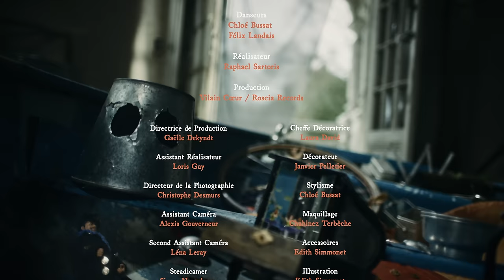Vilain Coeur, JoeyStarr - D'où je viens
Disponible sur toutes les plateformes musicales :
Vilain Cœur ft. JoeyStarr “D’où je viens”
Réservez vos billets ici : Prochainement disponible

CHANSON
Enregistrée par Josselin Sallet et Josh Torrent
Réalisée par la Team Creativ (Josselin Sallet et Abdelhak Guard)
Le Bon Sandwich, une division AG Group, un label distribué exclusivement par Universal Music France
Avec le soutien de la Région Auvergne-Rhône-Alpes

CLIP
Produit par Vilain Cœur et Roscia Records
Réalisé par Raphaël Sartoris
Avec : Kaïs Ouassini, JoeyStarr, Cris Tanzilli, Sofi Sahacic
Danseurs : Chloé Bussat, Félix Landais
Directrice de Production : Gaëlle Dekyndt
Assistant Réalisateur : Loris Guy
Directeur de la Photographie : Christophe Desmurs
Assistant Caméra : Alexis Gouverneur
Second Assistant Caméra : Léna Leray
Steadicamer : Simon Neugebauer
Chef Electricien : Antoine Dorseuil
Electricien : Morgan Ajaujo
Ingénieur du son : Gautier Decline
Régisseur Général : Ruben Regnier
Cheffe Décoratrice : Laura David
Décorateur : Janvier Pelletier
Stylisme : Chloé Bussat
Maquillage : Chahinez Terbèche
Accessoires : Edith Simonnet
Illustration : Edith Simonnet & Jérôme Candela
Montage : Raphaël Sartoris
Étalonnage : Eudes Quittelier
Mixage : Josselin Sallet
Making of : Jbach

PAROLES
D’où je viens
Les jouets sont armés
Même le vent
Voit les joues se creuser
La terre fait semblant de trembler

On éteint
La chambre où je suis né
Sous le sable, des châteaux effondrés
Demain, je deviens l’étranger

On m’emmène voir ailleurs
De quelle couleur on a repeint l’enfer
Mais je ne suis qu’un enfant
Si nulle part me fait peur
Dans vos printemps
Moi, je me perds
J’voudrais revoir mon frère

Où je vais
J’emporte mes fantômes
Des secrets, dans le creux de mes paumes
L’écho des sirènes sur l’épaule

Dans vos printemps
Moi, j’espère

Arriver seul ici
Ça vaut vingt mille naufrages
Je me sens comme un missile
Qui admire le paysage
Sur mon radeau j’ai vu couler le sang de l’amiral
Et sur ma peau, la sueur des démons de la cale
À toutes ces Calypso qui font les filles fragiles
Je vais pas te voler ton âme, molosse au pied d’argile
Tu crois encore que j’aime la mer
Au point de partir en croisière
Accompagné par Lucifer ?

Tu crois toujours que je préfère
Le bruit des balles et la poussière
Que j’ai appris à dire à l’aide
Dans toutes les langues pour être en guerre ?

On choisit pas sa famille
La mienne c’était un cadeau
J’oublierai pas ma ville
J’oublierai pas mon tombeau
J’veux pas mourir avant d’avoir vu Napoli
C’est pas pour ça que je dévorerai ton paradis
Si je me réfugie dans le passé
C’est que le futur je sais pas où c’est
Bout du tunnel, comme un mirage
Tous mes rêves se sont écroulés
Car l’humanité́ a pris le large…